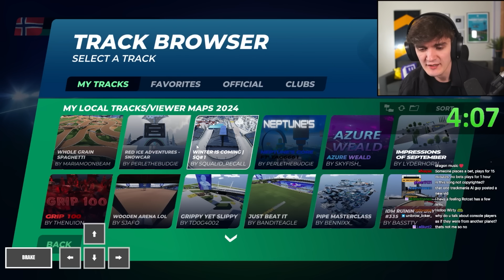The Most Intense Trackmania Map I've Played